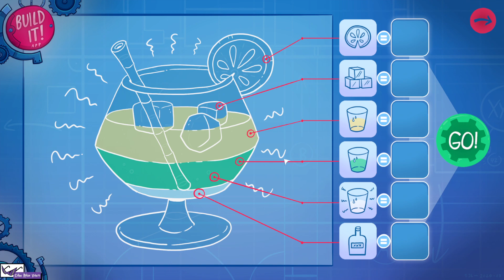Laro Tayo ng Leisure Suit Larry: Wet Dreams Dry Twice - Episode 3 - Soulmate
Ito yatang si Bobbi ang tunay na soulmate nito'ng si Larry e at hindi si Faith...